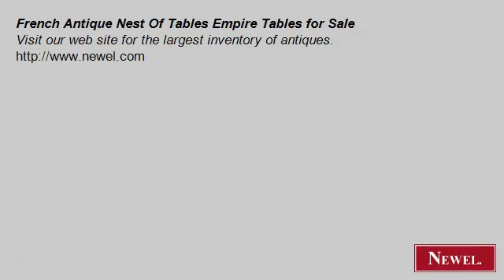French Antique Nest Of Tables Empire Tables for Sale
- Newel.com: French Antique Nest Of Tables Empire Tables for Sale (Newel Art and Antiques, New York City)